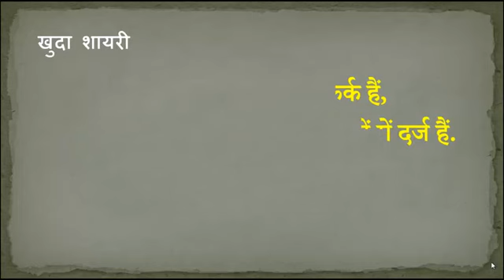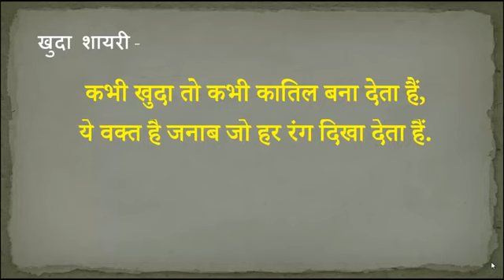Mute nabi ka nure ujala hushan hai